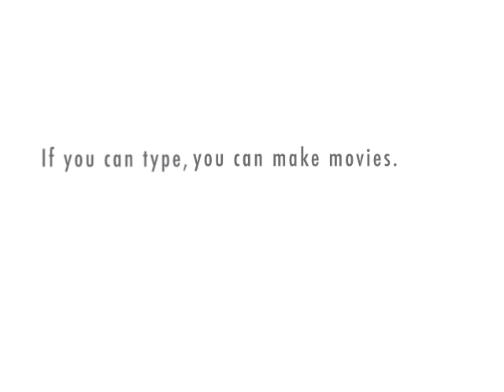Dylan Ratigan and Charlie Gasparino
Dylan Ratigan and Charlie Gasparino, star in "What I Got"